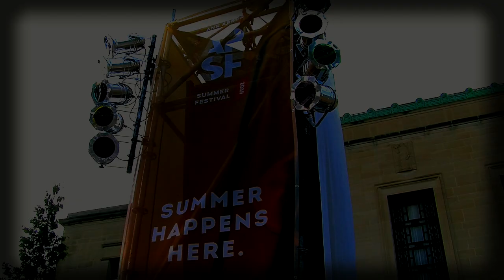Joanna & The Jaywalkers, Ann Arbor Summer Festival (Full Set)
When you see the tracklist for The Open Sea Before Me, its list of images surprises—The Shallows, Mermaid, Pirates, Zombie, Fingerprints—and announce a poet lyricist. Community High grad and now Ypsilanti resident Joanna Ransdell writes heartfelt original songs with a voice akin to Stevie Nicks or Patty Griffin. Her band’s experimental chamber rock is inspired by 90’s folk pop, only it boasts a cello and a stand up bass. Expect surprises like a cello-forward cover of Edward Sharpe & The Magnetic Zeros’ “Home.” Featuring Joanna Ransdell on vocals and acoustic guitar,  Anthony Marchese on cello, Phil Rinke  on double bass, and Shane Harrell on percussion, look for them playing festivals and bars around the Ann Arbor & Ypsilanti area.

Joanna Ransdell - vox, guitar
Anthony Marchese - cello
Phil Rinke - double bass
Shane Harrell -percussion